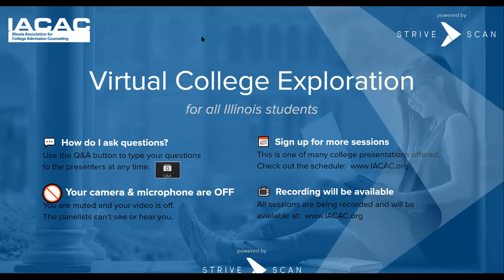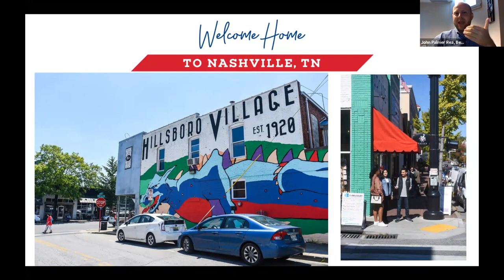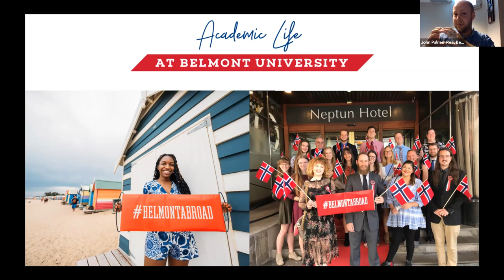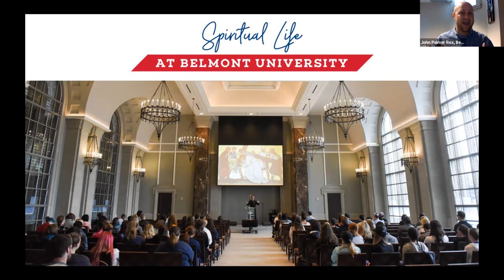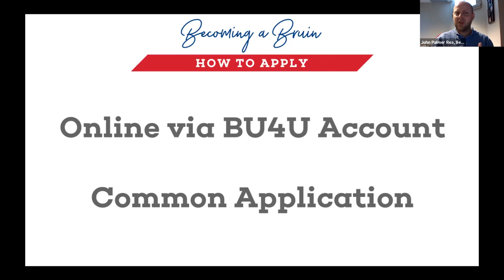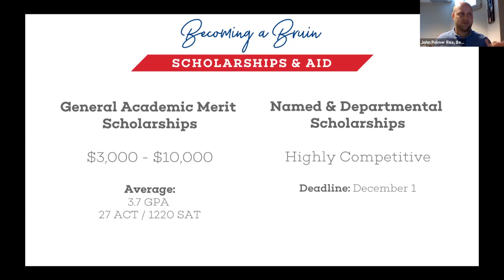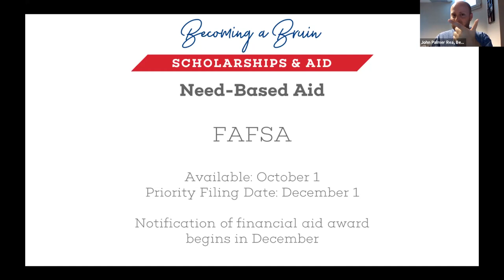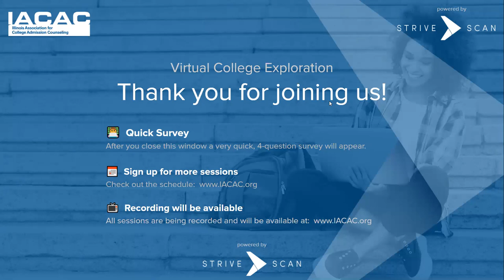Belmont University - IACAC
Belmont University is a medium-sized, private, co-ed, Christian institution, striving to combine the best of a professional and liberal arts institution. With 8400 students total, 6800 of those being undergraduates, Belmont is a tight knit community, located on a beautiful campus in the middle of Nashville, Tennessee, just 2 miles south of downtown. Belmont's campus is compact, with students able to get from one corner of campus to another within 15 minutes. Class sizes are small, on average about 19 students per class. The student body hails from every state in the nation, with 70% from outside of Tennessee. Belmont offers over 130 different programs of study from the arts, the sciences, business, the liberal arts, and more!